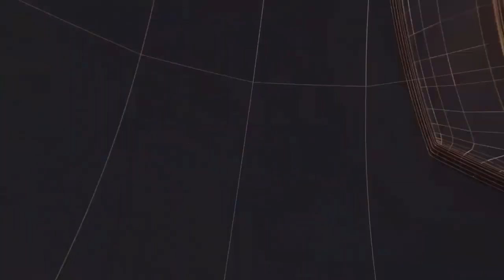भारतीय जनता पार्टी किसान मोर्चा मंडल की बैठक का हुआ आयोजन II TODAY24 NEWS CHANNEL 24x7 II